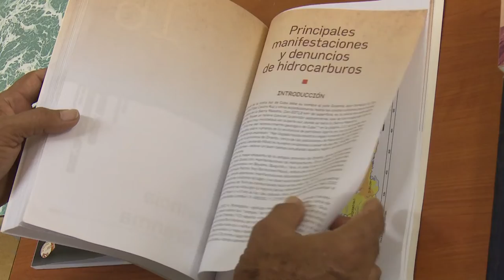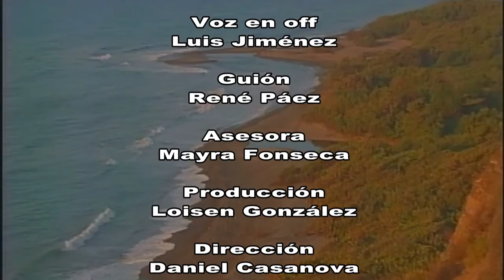Radar (ED:04/03/2020)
Radar en esta emisión no acerca al papel de las especialidades y ramas de la geología en el avance de la sociedades y economías de las naciones.